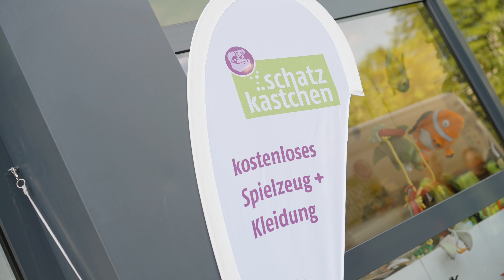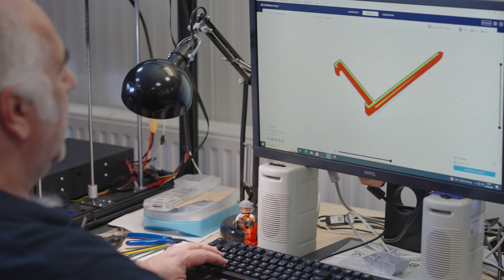Schatzkästchen – Weg der Spende – Spielzeugsammlung 4K